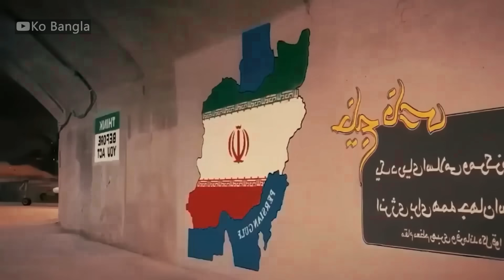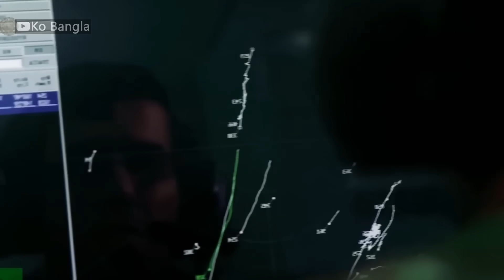ইজরাইল চাইলেও ইরানকে আর হারাতে পারবে না | Iran Israel new military power 2024